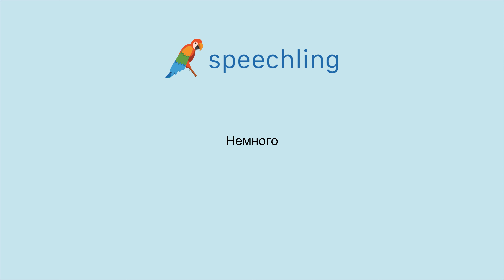러시아어로 "약간" 말하는 법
남자 목소리 :
Немного

여성 목소리 :
Немного

남성 음성 번역 :
약간

여성 음성 번역 :
약간